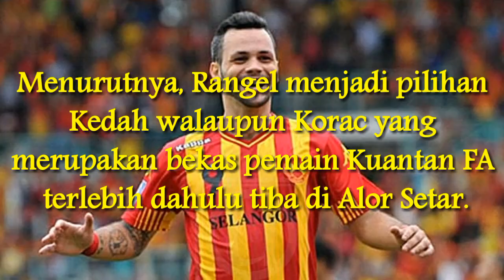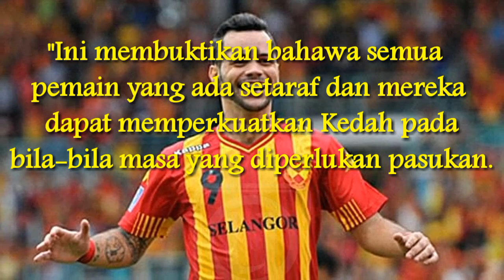Paolo Rangel, Penyerang Terbaru Pasukan Kedah Fa